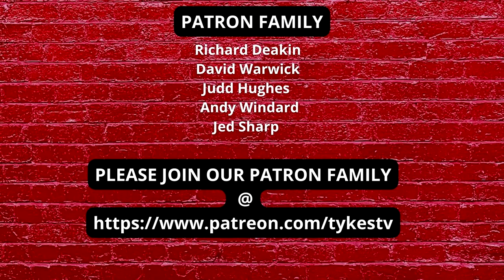Oxford United v Barnsley | Preview | Battle to be won in midfield (Andy,Dale)